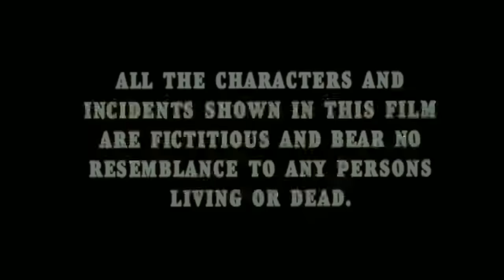Bade Miyan Chote Miyan 1998 |बड़े मियां छोटे मियां| Amitabh bachchan,Govinda,Raveena tandon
Movie Story: Arjun and Pyare Mohan are honest policemen who work together. Trouble follows when thieves Bade Miyan and Chote Miyan, look-alikes of Arjun and Pyare, commit crimes and the hapless duo are blamed for it.

•Original Credits:
Director: David Dhawan
Written by: Rumi Jaffery
Produced by: Vashu Bhagnani
Starring: Amitabh Bachchan,Govinda,Ramya Krishnan,Raveena Tandon,Paresh Rawal,Anupam Kher,Satish Kaushik,Sharat Saxena
Edited by: A. Muthu
Distributed by: Tips Music Films Pvt. Ltd.